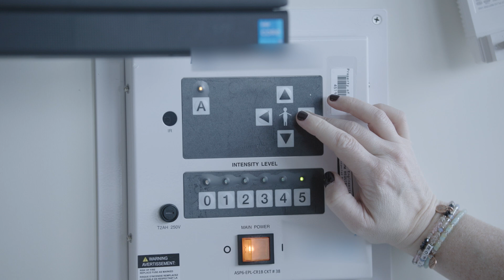Dr. Feza H. Remzi, MD: GI innovations at NSUH's new Petrocelli Surgical Pavilion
Dr. Feza Remzi shares the latest GI innovations at North Shore University Hospital's new Petrocelli Surgical Pavilion.  The pavilion offers elevated patient experience, as well as access to the latest technology, empowering surgeons to perform even more of the most advanced procedures, like the J-pouch and K-pouch—and to treat complex colorectal cancers, diverticular diseases, ulcerative colitis and more. Watch the video to learn more about these important updates.